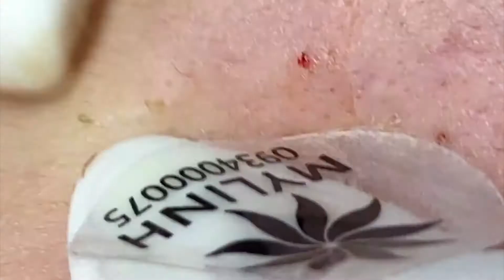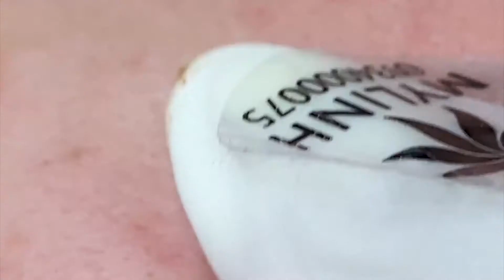SATISFYING VIDEO WITH WHITEHEADS & BLACKHEADS EXTRACTION FOR GIRL - F/M //MAY 7 2021//GORGEOUS SPA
➤ SATISFYING VIDEO WITH WHITEHEADS & BLACKHEADS  EXTRACTION FOR GIRL/BOY - FACE //MAY 2021//GORGEOUS SPA

➤➤ Welcome Dear to "GORGEOUS SPA " Official Channel✔️
➤➤ How your Support important to Team
        ☛ We make the video for relaxing
        ☛ Happy every day for videos
        ☛ For cut stressing Video